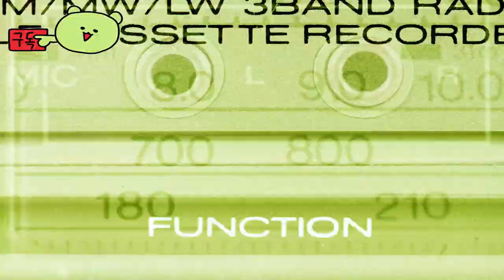네로 앤 스키: 인터그롤 에디션 ( Néro & Sci: Integral Edition )모양, 숫자, 수학 기호로 구성된 Heméide의 세계와 퍼즐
네로앤스키:인터그롤에디션
Néro&Sci:IntegralEdition

🕹️Game content
각 레벨을 통과하려면 본능과 반성이 수학 능력보다 우선합니다!
몰입도 높고 이야기가 가득한 풍경 속으로 뛰어들어 그곳에 숨겨진 비밀을 발견하는 동시에 논리와 관찰 기술을 연마하게 됩니다.
"수학은 마음의 체조이자 철학을 위한 준비이다." 이소크라테스.
모양, 숫자, 수학 기호로 구성된 Heméide의 세계와 퍼즐을 탐험해보세요. 논리를 사용하여 Synapsian 사람들의 마음을 열어두려는 탐구를 방해하는 장애물을 해제하세요.

⚡Game Developer
 소리스랩